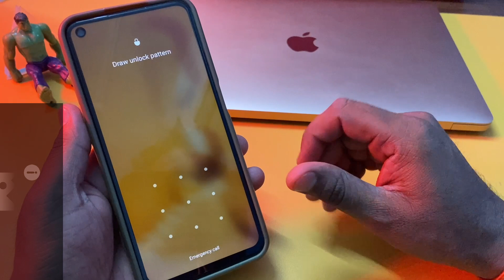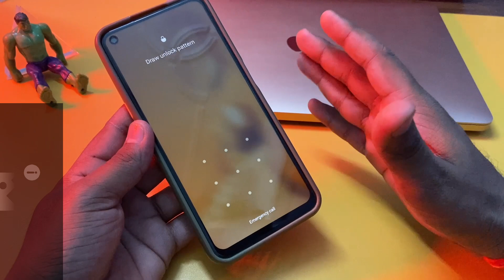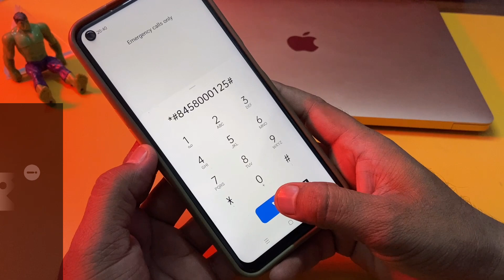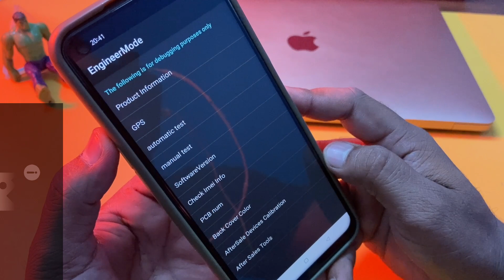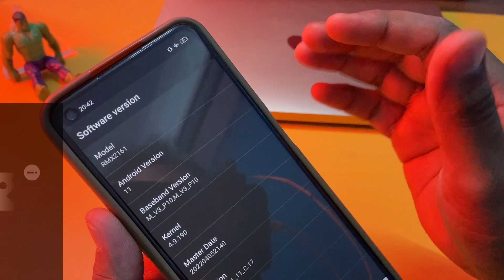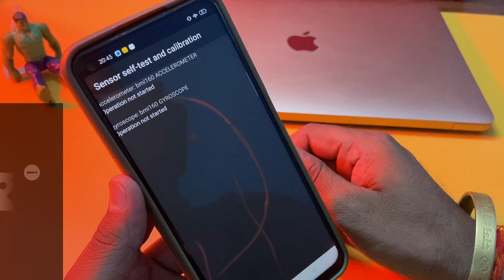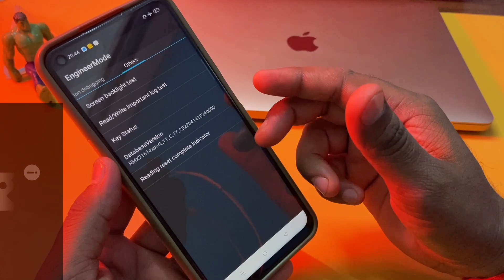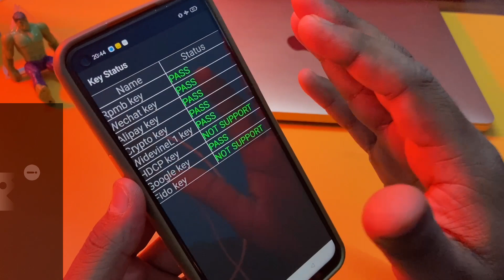सभी मोबाईल का लॉक तोड़ें | Mobile ka lock kaise khole | How to Unlock fix Password Pattern on mobile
If you forgot your password, pattern, or pin code from Android Mobile, Tenorshare 4uKey for Android is capable of removing any format of screen lock on your Android device

Unlock Android Phone Password Without Losing Data | How To Unlock Phone if Forgot Password Without Losing Data Android